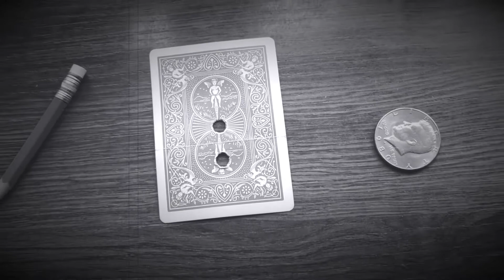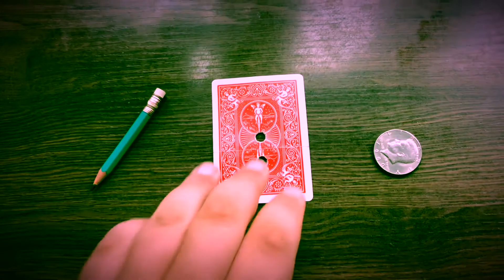Penciltration by Mario Tarasini video DOWNLOAD